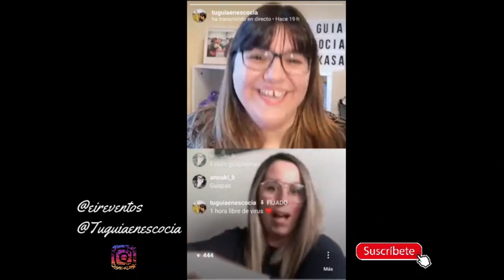Pixie charlas desde casa Eireeventos (pixiecharlasdesdecasa)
Las pixiecharlasdesdecasa son directos desde Instagram que se han grabado durante el encierro para amenizar las tardes y descubrir personas increíbles.
👇👇👇👇👇👇 LEER MÁS 👇👇👇👇👇👇

Ponte tus mejores galas porque en esta charla ¡nos vamos de boda! Laura de Eireenventos nos contará como se inició en el mundo del emprendimiento y que hablará más en profundidad de sus bodas. Todo esto en una charla entre amigas donde las risas y las anécdotas divertidas están aseguradas.

Por cierto, si ya estás pensando en tu boda o en cualquier gran evento, si les dices que vienes de mi parte (Tu guía en Escocia)  te harán un 10% de descuento 🥰

Aquí tienes lo enlaces de los que hablamos en esta charla y de cómo preparar tu viaje por Escocia: